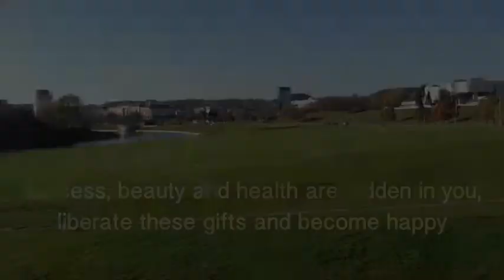Introduction to Golden Dragonfly Stories - Short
Stories of the Golden Dragonfly